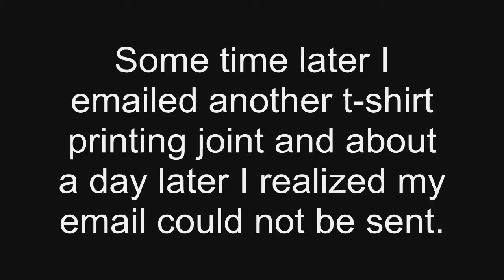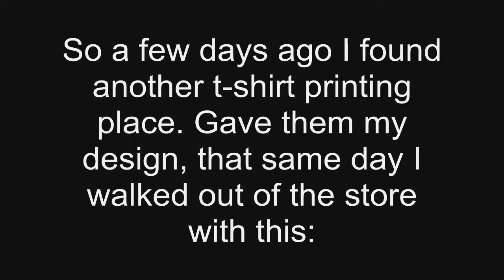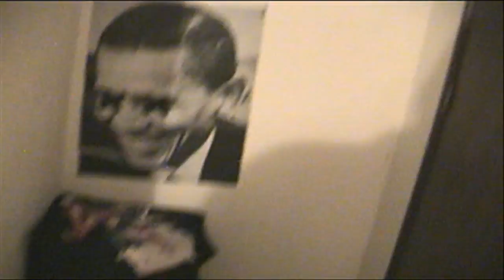Katy Perry t-shirt tablecloth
Song's listed as eqiy.mp3 track-02. If you know the name of the band or the name of the song let me know.